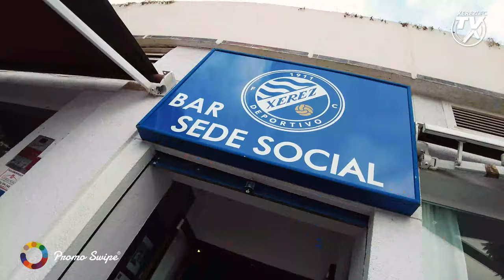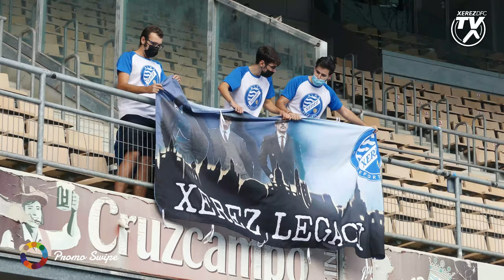Así vivimos el Xerez Deportivo FC - Las Palmas Atlético con la Peña Xerez Legacy (J5 Segunda RFEF)